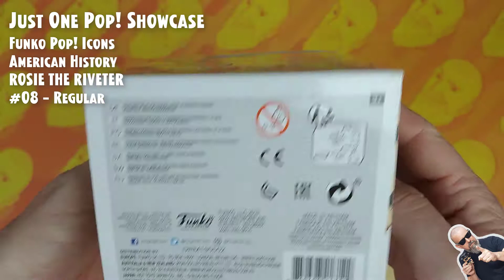Funko Pop Icons: American History - Rosie The Riveter - #8 // Just One Pop Showcase